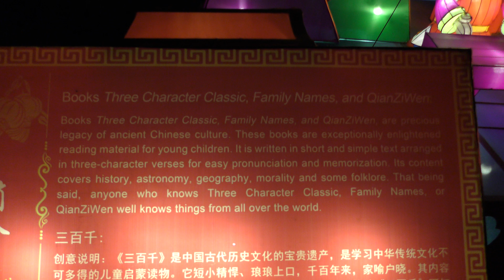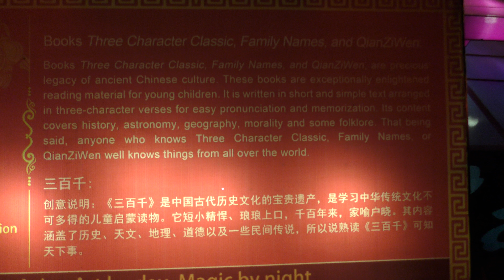LanternAsia at night(Three Character Classic, Family Names and QianZiWen)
This was very interesting! Shot in 4K with a Panasonic HC-VX870.

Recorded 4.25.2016